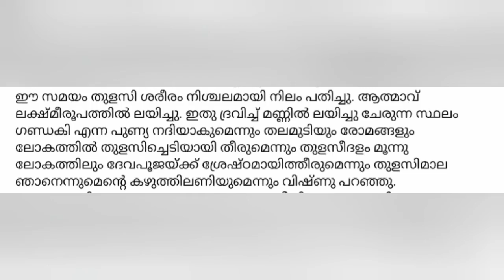തുളസീ വിവാഹം //Thulasi vivaham//